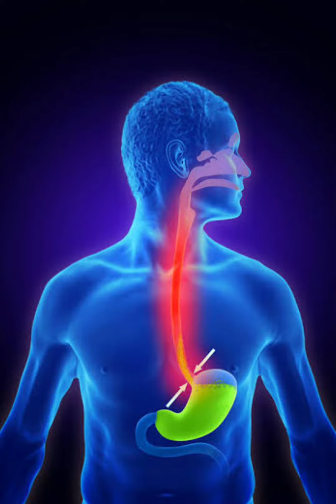Suffering from acidity ??